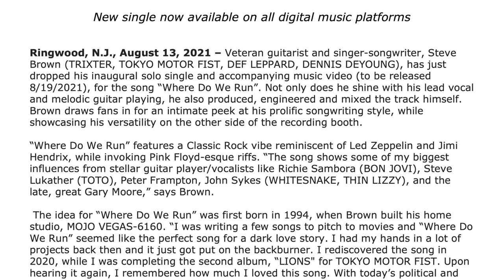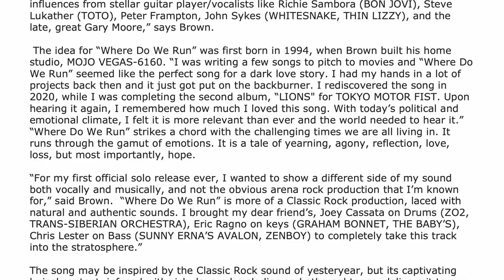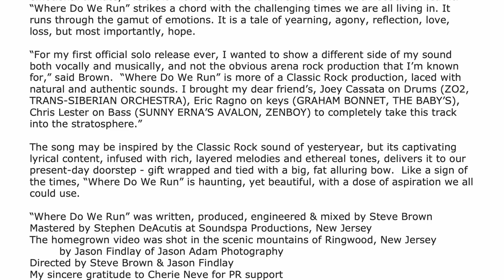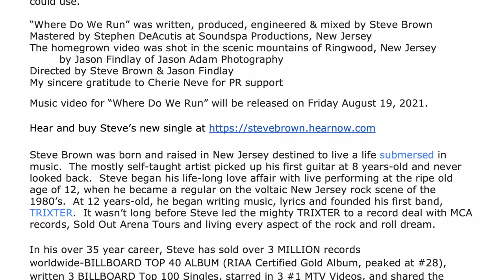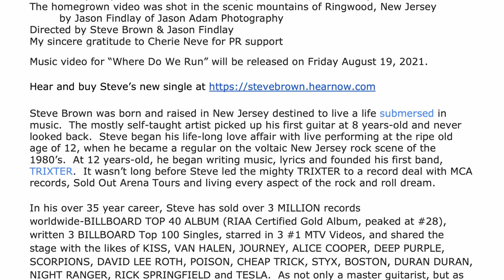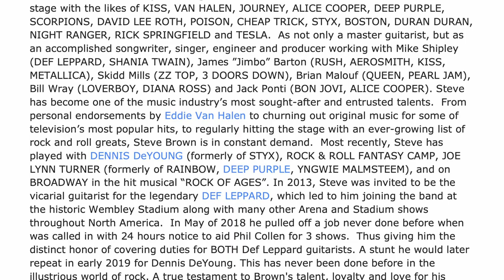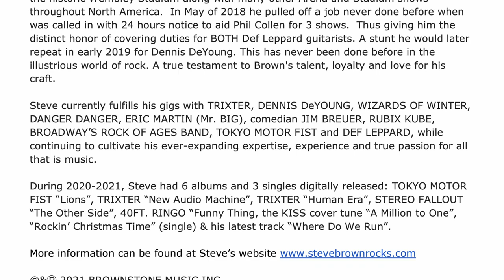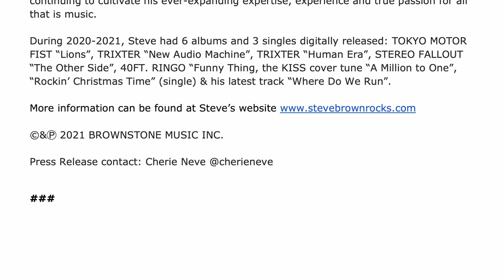Steve Brown Press Release - Where Do We Run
Steve Brown’s First Ever Solo Release, “Where Do We Run”

New single now available on all digital music platforms

Ringwood, N.J., August 13, 2021 – Veteran guitarist and singer-songwriter, Steve Brown (TRIXTER, TOKYO MOTOR FIST, DEF LEPPARD, DENNIS DEYOUNG), has just dropped his inaugural solo single and accompanying music video (to be released 8/19/2021), for the song “Where Do We Run”. Not only does he shine with his lead vocal and melodic guitar playing, he also produced, engineered and mixed the track himself. Brown draws fans in for an intimate peek at his prolific songwriting style, while showcasing his versatility on the other side of the recording booth.

“Where Do We Run” features a Classic Rock vibe reminiscent of Led Zeppelin and Jimi Hendrix, while invoking Pink Floyd-esque riffs. “The song shows some of my biggest influences from stellar guitar player/vocalists like Richie Sambora (BON JOVI), Steve Lukather (TOTO), Peter Frampton, John Sykes (WHITESNAKE, THIN LIZZY), and the late, great Gary Moore,” says Brown.

 The idea for “Where Do We Run” was first born in 1994, when Brown built his home studio, MOJO VEGAS-6160. “I was writing a few songs to pitch to movies and “Where Do We Run” seemed like the perfect song for a dark love story. I had my hands in a lot of projects back then and it just got put on the backburner. I rediscovered the song in 2020, while I was completing the second album, “LIONS" for TOKYO MOTOR FIST. Upon hearing it again, I remembered how much I loved this song. With today’s political and emotional climate, I felt it is more relevant than ever and the world needed to hear it.” “Where Do We Run” strikes a chord with the challenging times we are all living in. It runs through the gamut of emotions. It is a tale of yearning, agony, reflection, love, loss, but most importantly, hope.

“For my first official solo release ever, I wanted to show a different side of my sound both vocally and musically, and not the obvious arena rock production that I’m known for,” said Brown.  “Where Do We Run” is more of a Classic Rock production, laced with natural and authentic sounds. I brought my dear friend’s, Joey Cassata on Drums (ZO2, TRANS-SIBERIAN ORCHESTRA), Eric Ragno on keys (GRAHAM BONNET, THE BABY’S), Chris Lester on Bass (SUNNY ERNA’S AVALON, ZENBOY) to completely take this track into the stratosphere.”

The song may be inspired by the Classic Rock sound of yesteryear, but its captivating lyrical content, infused with rich, layered melodies and ethereal tones, delivers it to our present-day doorstep - gift wrapped and tied with a big, fat alluring bow.  Like a sign of the times, “Where Do We Run” is haunting, yet beautiful, with a dose of aspiration we all could use.

“Where Do We Run” was written, produced, engineered & mixed by Steve Brown
Mastered by Stephen DeAcutis at Soundspa Productions, New Jersey
The homegrown video was shot in the scenic mountains of Ringwood, New Jersey
by Jason Findlay of Jason Adam Photography
Directed by Steve Brown & Jason Findlay
My sincere gratitude to Cherie Neve for PR support

Music video for “Where Do We Run” will be released on Thursday August 19, 2021 at 12pm EST.

and see when Steve Brown is touring your city

Steve Brown's NEW New 4-song "A Million To One" EP containing
1 - A Million To One
2 - Coming Home
3 - Shine
4 - Stuck In The Big Life

Steve Brown's “ROCKIN’ CHRISTMAS TIME” Digipak Single LIMITED EDITION! featuring ”Rockin' Christmas Time” & “Where Do We Run”

STEVE BROWN ROCKS! 🎸🔥🎤🎧 🎙🏆🚀🤟🏻🤘🏻✌🏻

2021 © & Ⓟ Brownstone Music Inc.